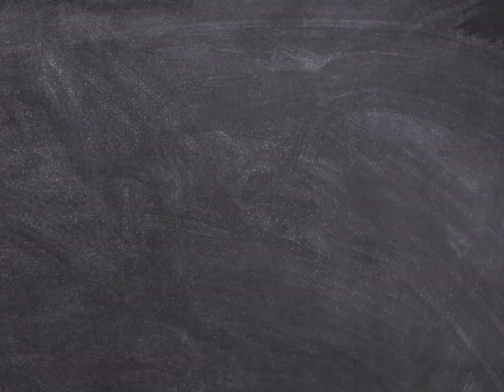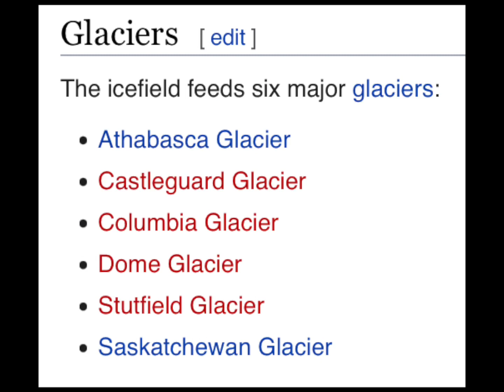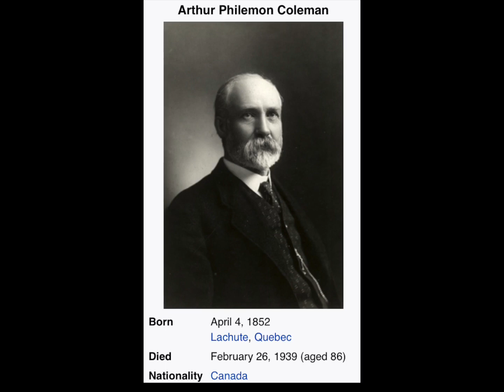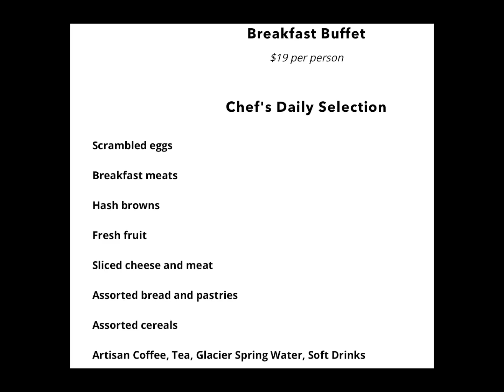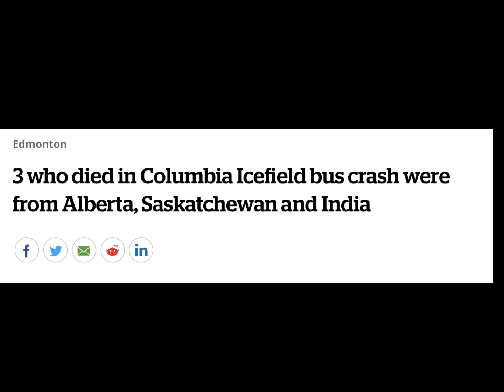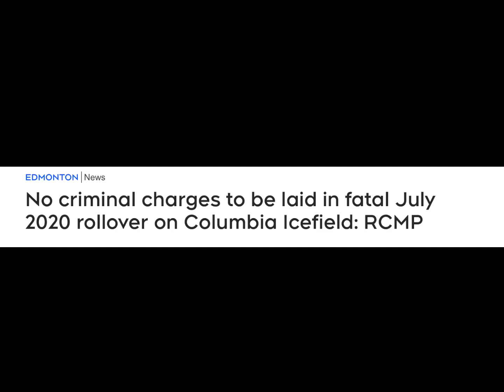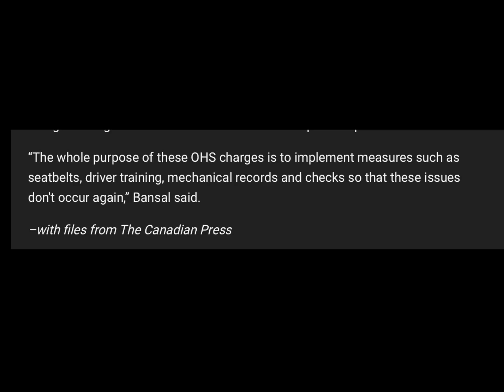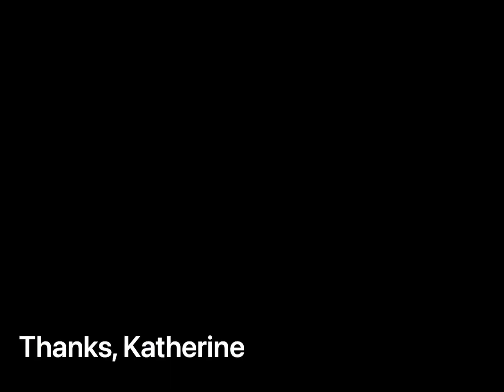The Columbia Icefields Rollover - Jasper National Park 2020@crazycanadiankillers